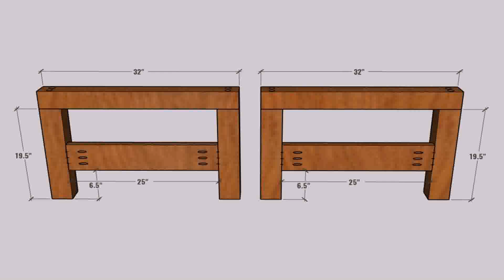Garden Furniture Plans Uk